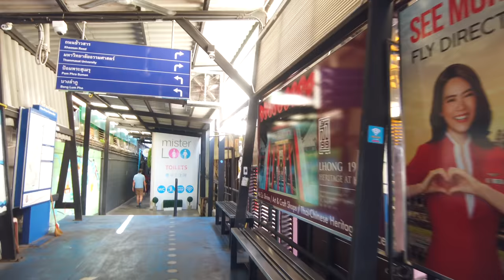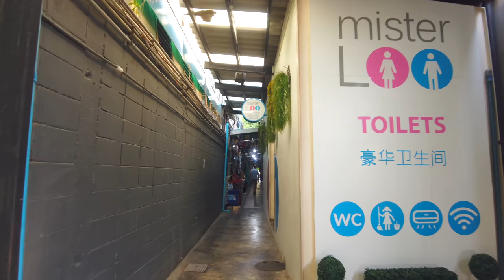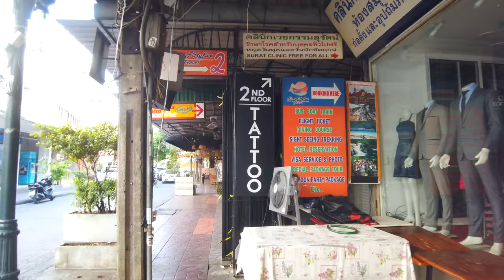Khaosan , Rambuttri Street / Take a boat to Khaosan area.And walk in the empty town.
I took a boat and headed to Khaosan Road.
Usually there were no customers or shoppers at the docks with many people.
It is about 5 minutes walk from the dock to Khaosan area.
Most shops and hotels are closed and you can see the quiet city.